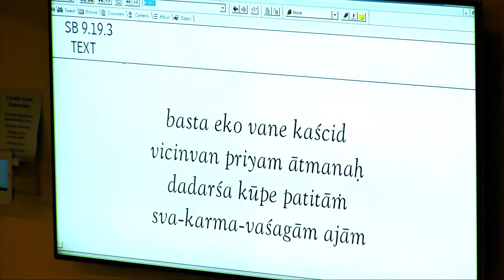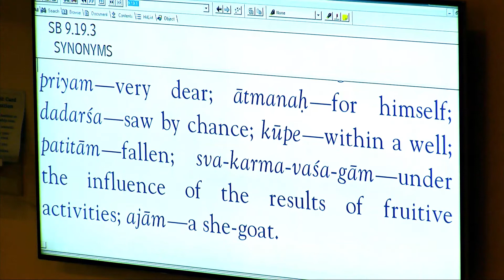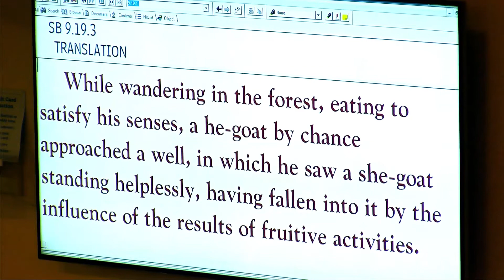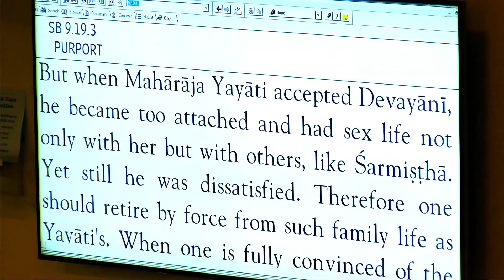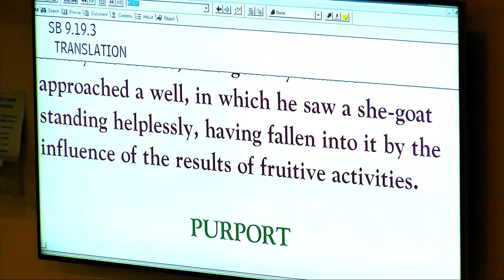Sura Prabhu - SB 9-19-3 - 12-15-15